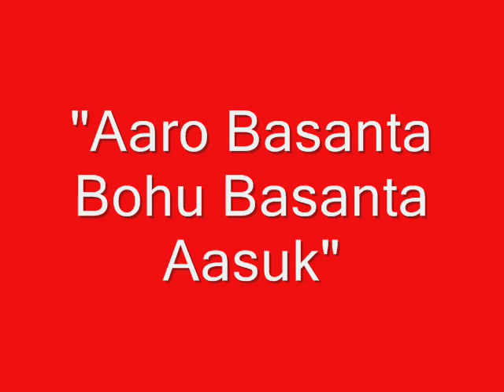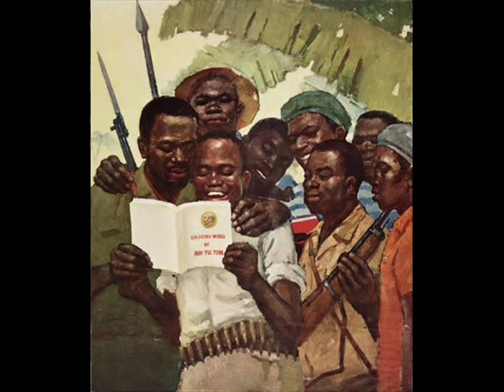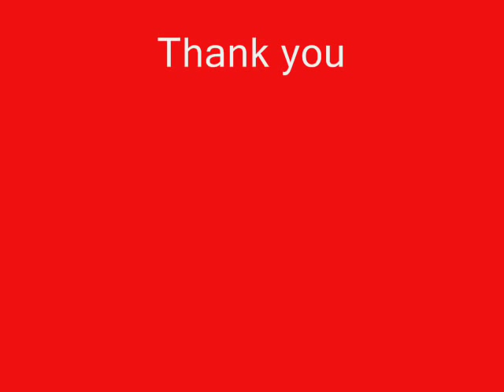Aaro Basanta Bohu Basanta_Hemanga Biswas.wmv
Hemanga Biswas is a master composer and singer. Aaro Basanta Bohu Basanta is one of his best compositions. This was composed by Sri Biswas on the eve of 70th Birth Anniversary of Com. Mao Ze Dong.